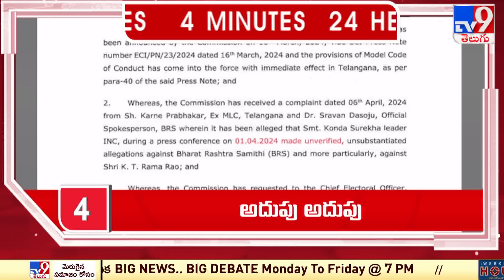4 Minutes 24 Headlines | 8 AM | 27-04-2024 - TV9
4 Minutes 24 Headlines | 8 AM | 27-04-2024 - TV9